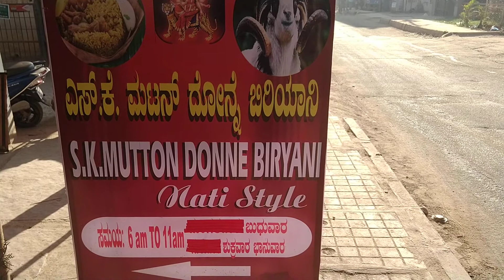S K mutton donne biryani immadihalli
mutton donne biryani immadihalli,
Timings - Wednesday, Friday and Sunday morning 6am to 11am